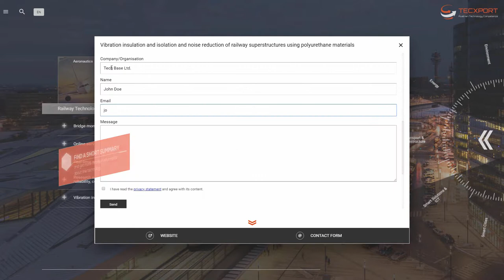TECXPORT Online-Plattform für Technologien - „made in Austria – worldwide in demand“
Mit der Tecxport-Initiative (TEChnologie und eXPORT) unterstützen das Bundesministerium für Verkehr, Innovation und Technologie BMVIT und die FFG in Kooperation mit der AUSSENWIRTSCHAFT AUSTRIA den Technologietransfer in Fernmärkte wie China, Indonesien und Taiwan. Neu entwickelte innovative Technologien aus Österreich werden einerseits durch die TECXPORT Online-Plattform und andererseits im Rahmen der TECXPORT Austrian Technology Days beworben.